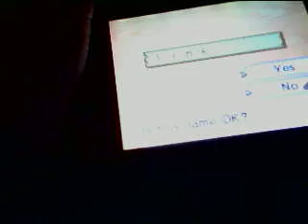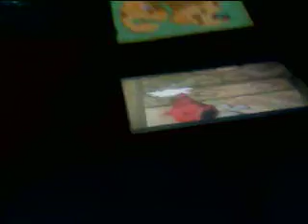loz ph part1